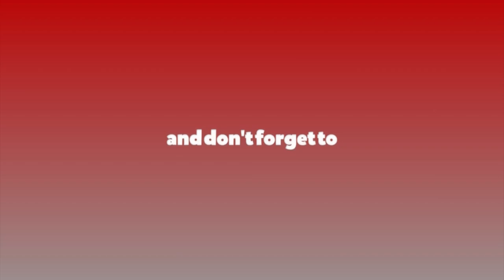जेलबाट छुटेपछि भारतीय फोटोग्राफरले भने, ‘नेपालको प्रचारका लागि सधैँ लागिरहनेछु’